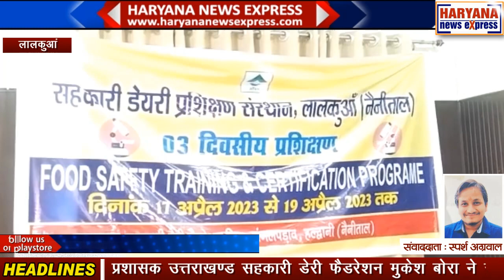उत्तरखंड : तीन दिवसीय फूड सेफ्टी ट्रेनिंग कार्यशाला का आयोजन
दुग्ध एवं दुग्ध उत्पाद के मानकों की जानकारी उपलब्ध कराए जाने को लेकर उत्तराखंड सहकारी डेरी प्रशिक्षण संस्थान लालकुआं में प्रदेश के विभिन्न दुग्ध संघों के प्रोडक्शन एवं लैब कार्मिकों का तीन दिवसीय फूड सेफ्टी ट्रेनिंग एंड सर्टिफिकेशन प्रोग्राम कार्यशाला का आयोजन किया गया। इस दौरान निदेशक निबन्धक डेरी विकास संजय कुमार एवं प्रशासक उत्तराखण्ड सहकारी डेरी फैडरेशन मुकेश बोरा ने संयुक्त रूप से तीन दिवसीय फूड सेफ्टी ट्रेनिंग एंड सर्टिफिकेशन प्रोग्राम का शुभारम्भ उत्तराखंड सहकारी डेरी प्रशिक्षण संस्थान लालकुआं में किया। प्रशिक्षण कार्यशाला का शुभारम्भ करते हुए निदेशक निबन्धक डेरी विकास संजय कुमार एवं प्रशासक उत्तराखंड सहकारी डेरी फैडरेशन मुकेश बोरा ने कार्यशाला के अंतर्गत प्रशिक्षण में प्रतिभाग कर रहे प्रशिक्षणार्थियों से अपील कर कहा कि प्रतिस्पर्धा के युग में समय की मांग को देखते हुए अपने अपने संस्थानों में तैयार किए जा रहे दुग्ध एवं दुग्ध उत्पादों की शुद्धता और उच्च गुणवत्ता बनाए रखने के लिए फूड सेफ्टी के मानकों की उचित जानकारी का होना नितांत आवश्यक है। इस संबध में  कार्यशाला का आयोजन जरूरी है। उन्होंने कार्यशाला में प्रतिभाग कर रहे प्रशिक्षणार्थियों से अपील कर कहा कि उन्हें आशा है कि उक्त प्रशिक्षण उपरांत इसका लाभ अपने संस्थाओं एवं आंचल उपभोक्ताओं को मिल सके ऐसा प्रयास करे। प्रशिक्षण में उत्तराखंड राज्य के 11 सहकारी दुग्ध संघों के 27 अधिकारी कर्मचारियों ने प्रतिभाग किया।